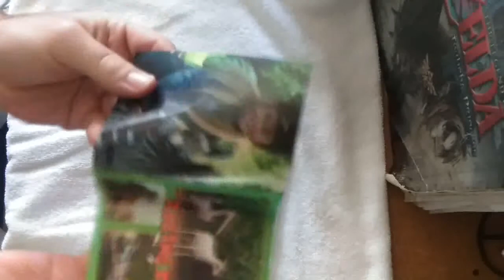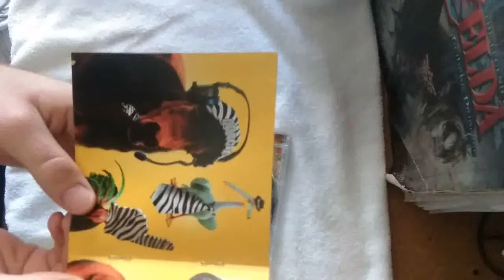Unboxing Racing Stripes Original Motion Picture Soundtrack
hey everyone today I present y'all with another unboxing video I only did this because no one else has ever unboxed this on YouTube so here y'all go

song Seemingly Simple by Mike Franklyn